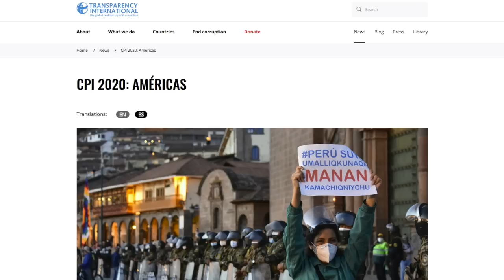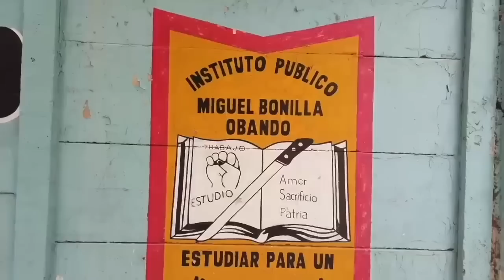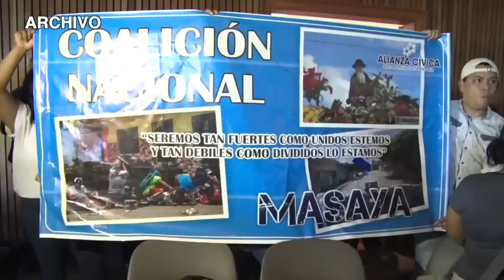Nicaragua es el tercer país más corrupto de las Américas, revela Transparencia Internacional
Nicaragua es el tercer país más corrupto de América Latina, solo superado por Venezuela, y Haití, revela el Índice de Percepción de la Corrupción 2020 de Transparencia Internacional.
El informe, que mide los niveles percibidos de corrupción en el sector público de 180 países, coloca a Nicaragua con 22 puntos en una escala en que 0 significa “altamente corrupto” y 100 “muy limpio”.
Desde 2012 Nicaragua es uno de los países que más ha decaído en la región, destaca el informe, que explica que “la corrupción no solo socava la respuesta sanitaria global a la covid­‑19 sino que además contribuye a mantener la democracia en un perpetuo estado de crisis”.